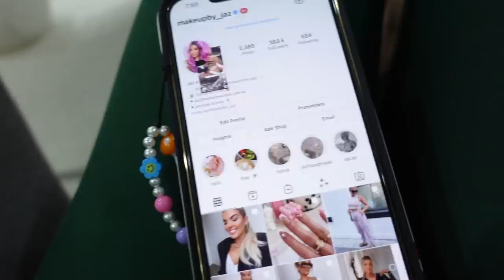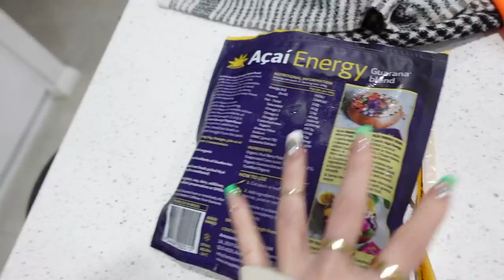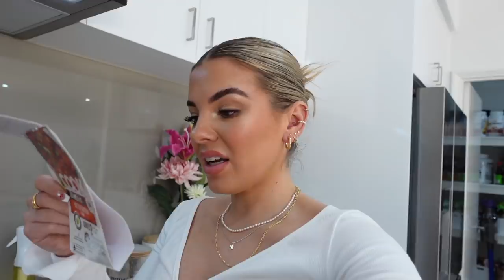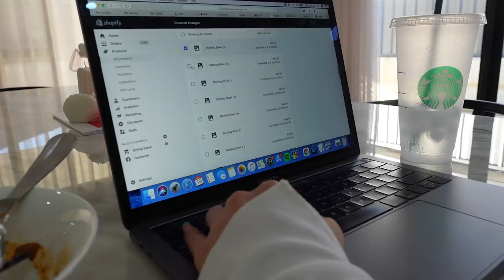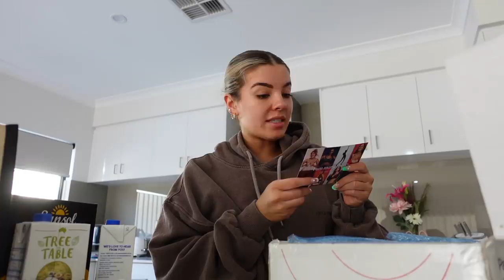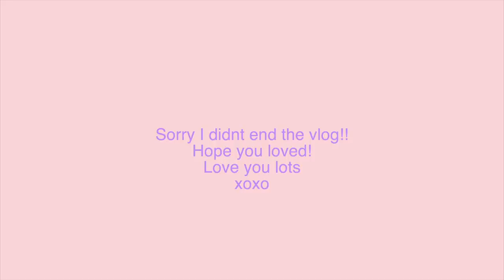WEEKLY VLOG ✿ pranking mum, body image chat, makeup, new chair pilates ✿ JAZ HAND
(Code: LOVEYOUBYE)

✨ Kanye West Holy Spirit Jumper - Waves
✨ Blue Trackies - Pangaia
✨ Phone Case - Vahcity (JAZ15)
✨ Remmie By Riley Tights (JAZ10)
✨ Lorna Jane Cotton Tank (JAZ20)
✨ Saski Towelling Jumper
✨ Pilates; Breathe Pilates Perth
✨ Glasses; LV Bellezza
✨ Brows; Fade Brow Stylist
✨ Bras & Things

D I S S Y   C O D E S //

Kingsway
Perth 6065
WA